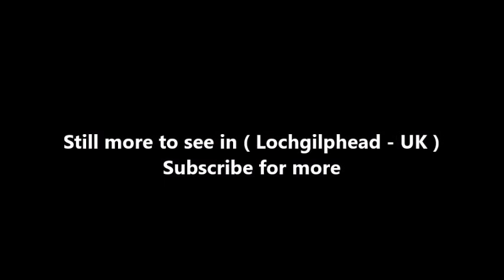Places to see in ( Lochgilphead - UK )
Lochgilphead is a town and former burgh in Argyll and Bute, West of Scotland, with a population of around 2,300 people. It is the administrative centre of Argyll and Bute. The village lies at the end of Loch Gilp (a branch of Loch Fyne) and lies on the banks of the Crinan Canal. Lochgilphead sits on the A83 road, with Ardrishaig 2 miles to the south and Inveraray 24 miles to the north-east; Oban lies 37 miles north on the A816.

The council is based at Kilmory Castle, around which is located a woodland park and an Iron Age fort. The Forestry Commission also have an office there. Lochgilphead's facilities include a swimming pool, sports centre, fishing tackle shop, three banks, supermarket, two petrol stations, three homewear and hardware shops Renault dealership, a community hospital run by the local GPs, psychiatric hospital, 9-hole golf course, bowling club, a hydrotherapy pool, a regional landfill site at Dunchologan and Lochgilphead High School. The town is home to shinty team Kilmory Camanachd and football team, Lochgilphead Red Star.

As a planned settlement, Lochgilphead was created in 1790, shortly after the completion of a road from Inveraray to Campbeltown. After the completion of the Crinan Canal in 1801, the town became more important as a link across the Kintyre peninsula. The town was linked to Oban, when a road was completed in 1830. In 1831 a pier was built, helping to link Lochgilphead with Glasgow and other major towns. In 1975 Lochgilphead was chosen as the administrative headquarters of the Argyll and Bute District Council as part of local government reorganisation, due to its central location. In the nearby Kilmartin Glen is a large number of Neolithic remains, including cup and ring marks.

In July 1982, Lochgilphead competed against teams from Perth and Oban in the then highly popular BBC Television It's a Knockout, presented by Stuart Hall. The town's team won their round and later competed in the international version of the series, 'Jeux Sans Frontieres', which was recorded in Switzerland.

The town annually hosts the Dalriada Provincial Mod each September. The event is a Gaelic festival organised by the local branch of An Comunn Gàidhealach. Lochgilphead hosts The Mid-Argyll Agricultural Show, which is a major event held annually on the second Saturday in August.

( Lochgilphead - UK ) is well know as a tourist destination because of the variety of places you can enjoy while you are visiting Lochgilphead . Through a series of videos we will try to show you recommended places to visit in Lochgilphead - UK